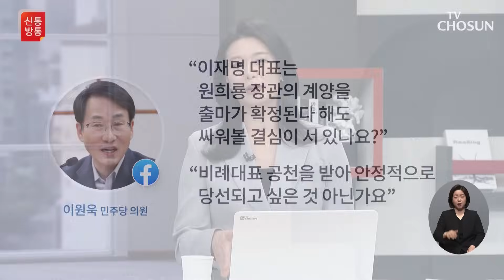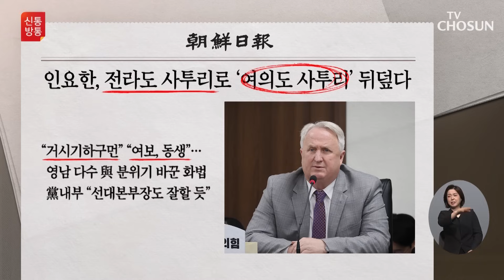김기현-원희룡 비공개 '차담회'…'명룡대전' 현실화? / TV CHOSUN 신통방통